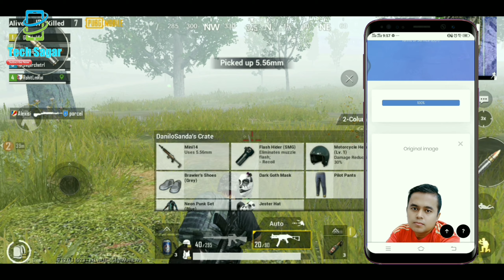how to change photo background without apps use online 2019 || in Nepali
Welcome To : tech sagar Official Nepali Technical Channel !!🙏🙏🙏🙏🙏नमस्कार साथीहरु Tech Sagar YouTube Channel मा तपाईहरुलाई हार्दिक स्वागत छ, तपाईहरुले एस channel बाट दैनिक बीभिन्न नयाँ नयाँ technical video हरु नेपाली भाषामा हेर्न सक्नुहुने छ |how to change photo background without apps use online 2019 || in Nepali